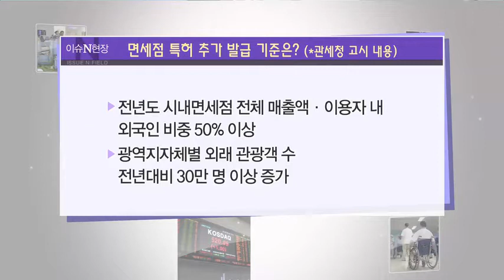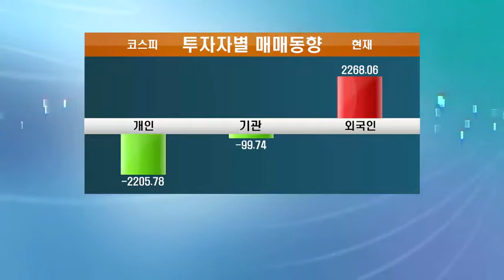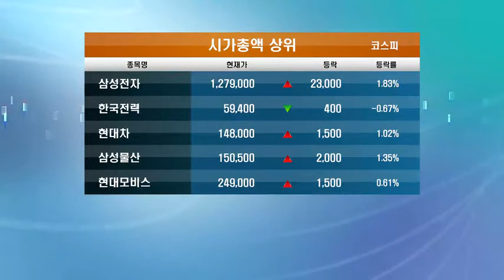[이슈N현장]혼돈의 면세점 시장...빛바랜 황금알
[머니투데이방송 MTN 이대호 기자] 면세점 시장은 불과 1년 전만 하더라도 '황금알을 낳는 거위'로 불렸는데요. 하지만 지금은 사정이 많이 달라졌다고 합니다. 중국인 관광객이 경쟁국으로 발걸음을 옮기고 있고 1인당 구매단가가 낮아지면서 우려의 목소리가 나오고 있는데요. 시내면세점 신규 사업자가 늘어나면서 경쟁도 더 치열해 지금 면세점 업계는 여기저기서 어려움을 토로하고 있습니다. 이런 상황에서 정부가 신규 특허를 더 내줄 수 있다는 전망이 나오자 사업자들 사이에서 마찰이 일어나고 있습니다.
이대호 기자와 함께 이야기 나눠보죠.